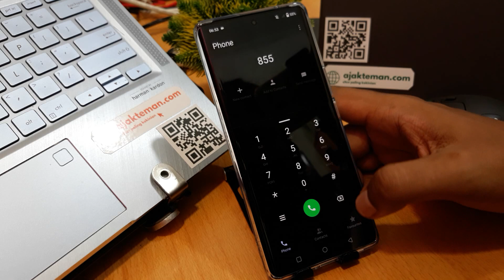How To Block Unknown Numbers On Vivo V29 Lite, Y78